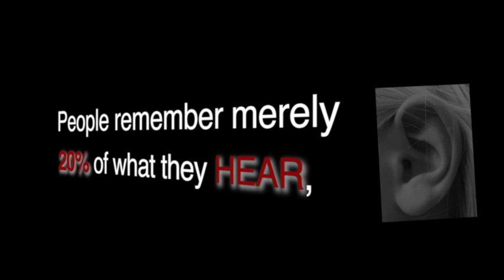Jennifer Bagley on Video Production and Marketing Strategies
- Jennifer Bagley, CEO of CI Web Group talks about the benefit of video marketing strategies.  By leveraging video, you can reduce operational expenses through saved time.  By leveraging video as a tool to assist with customer service, training, product overview, website introduction, on boarding, recruiting, and so much more, you can save a tremendous amount of time and resources.  These resources are currently spending their time in an inefficient manner.  Answering the same questions over and over.  The more effective you can become as an organization by automating, duplicating and replicating activities that are repetitive, the greater your profit margins become.

By leveraging video as a sales and marketing tool, you can take your best content, presenters and messaging and digitize it for ever.  This video will work for you, your sales team and your company while you focus on other areas of the business.

Video is a permanent assist that works for you for ever!  Gaining improved results over time.